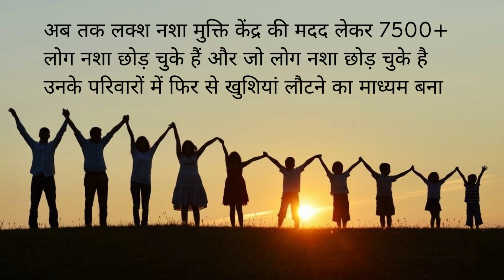Rehabilitation center in Raisen, Best Rehabilitation center in Raisen